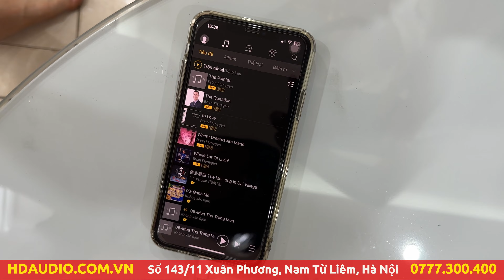Giải Pháp Nghe Nhạc Phòng Làm Việc, Phòng Nhỏ Tuyệt Vời Với Loa Bookshelf Crown S8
Thiết kế dạng loa bookshelf kiểu mới của Crown đẹp mắt và sang trọng và nhỏ gọn.
- Loa phù hợp các bác thích chơi nhạc cụ, vocal
- Độ nhạy cao lên đến 92db rất dễ phối ghép
- Công suất 60W - 4 Ohm
Giá siêu mềm: 2,8tr miễn phí vận chuyển toàn quốc
HD-AUDIO với chính sách mua hàng tốt nhất:
📝 Địa chỉ: Số 143/11 đường Xuân Phương, Nam Từ Liêm, Hà Nội